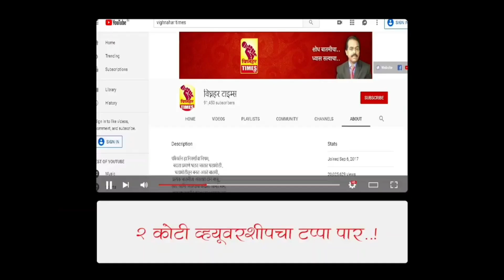मुख्यमंत्री एकनाथ शिंदे यांच्या उपस्थितीत शिवाजीराव आढळराव पाटील यांचे जोरदार भाषण l